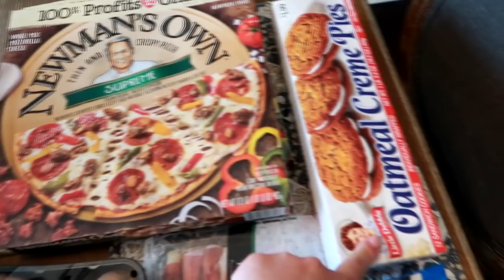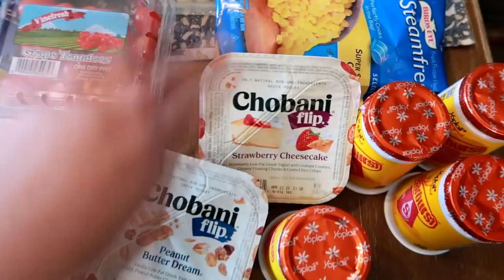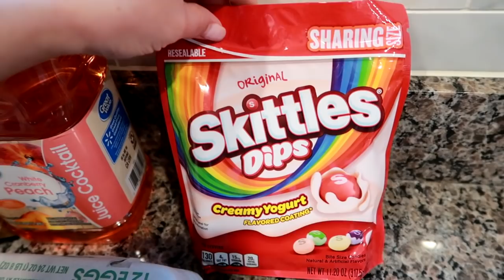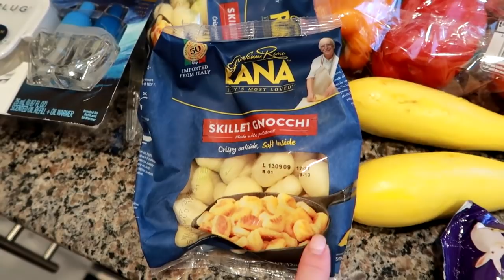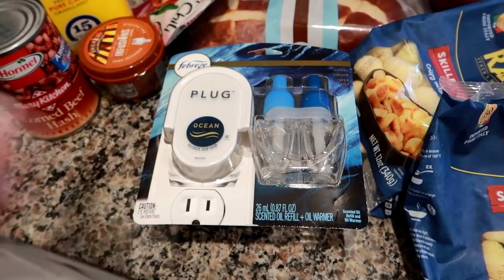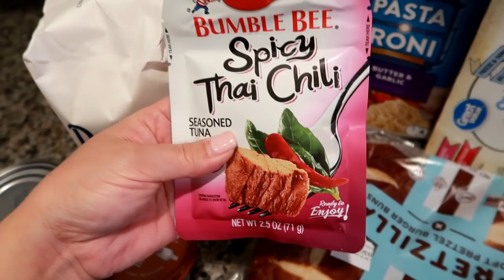Wal-Mart & Price Chopper Grocery Hauls & Meal Plan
--For $10 toward your order & FREE items on Grove Collaborative use this